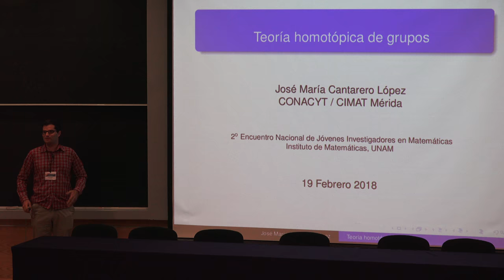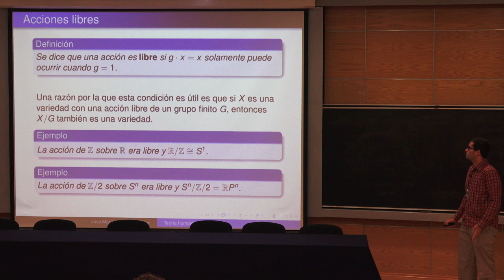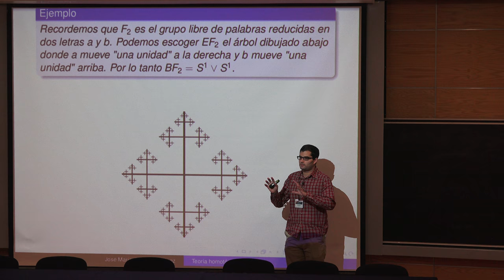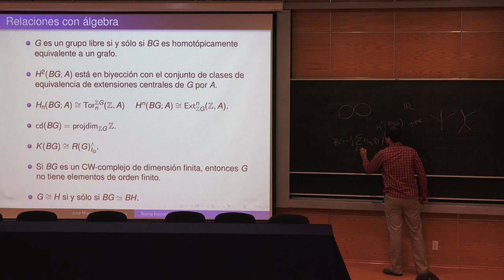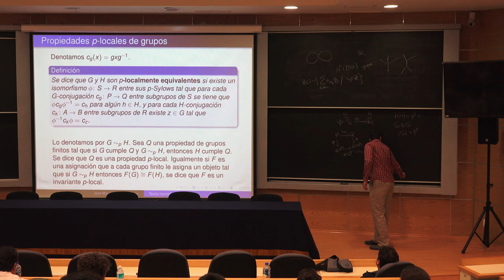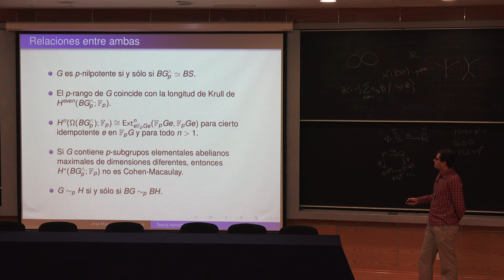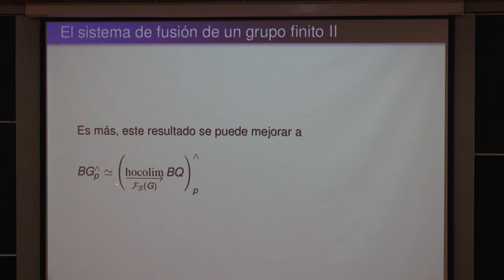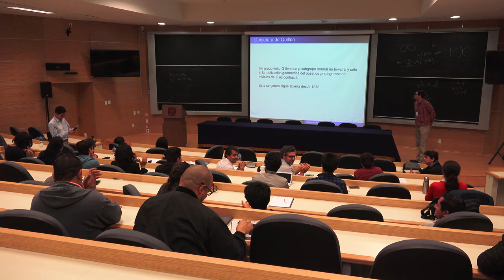Teoría homotópica de grupos (José María Cantarero)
Teoría homotópica de grupos

Plática dada por José María Cantarero (CONACYT-Centro de Investigación en Matemáticas, CIMAT) en el 2º Encuentro Nacional de Jóvenes Investigadores en Matemáticas (ENJIM) el lunes 19 de febrero del 2018 en el Auditorio Alfonso Nápoles Gándara del Instituto de Matemáticas de la UNAM

Resumen:
Las propiedades algebraicas de un grupo están intimamente relacionadas con las propiedades homotópicas de su espacio clasificante. Tras una introducción al espacio clasificante, daremos ejemplos de algunas de estas propiedades, concentrándonos en las propiedades p-locales. Finalmente se hablará sobre generalizaciones de estos espacios que presentan un comportamiento similar.

Cartel del 2º Encuentro Nacional de Jóvenes Investigadores en Matemáticas (ENJIM)

Página del 2º Encuentro Nacional de Jóvenes Investigadores en Matemáticas (ENJIM)

Album de fotos miniatura de los videos del 2º Encuentro Nacional de Jóvenes Investigadores en Matemáticas (ENJIM)